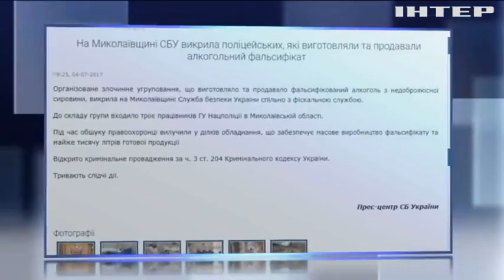В Николаевской области ликвидировали завод по производству контрафактного алкоголя